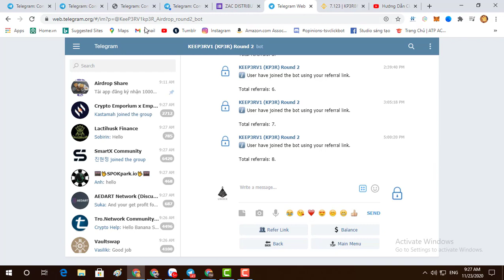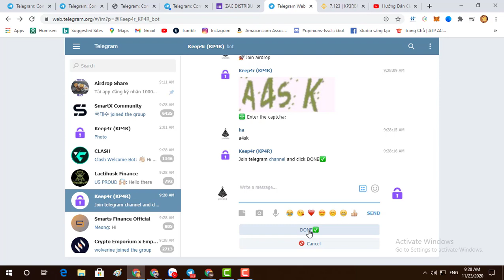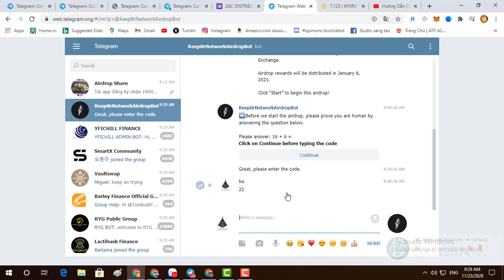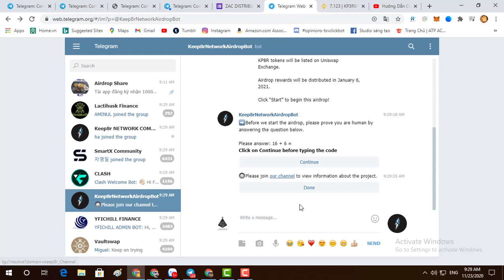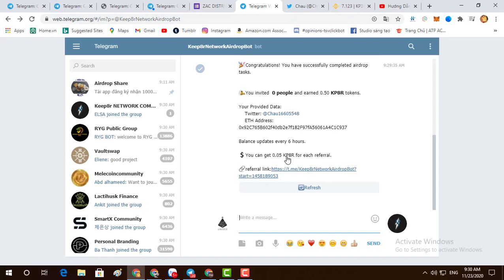Cập nhập bot KPxR Token rất có giá trị trên sàn Binance